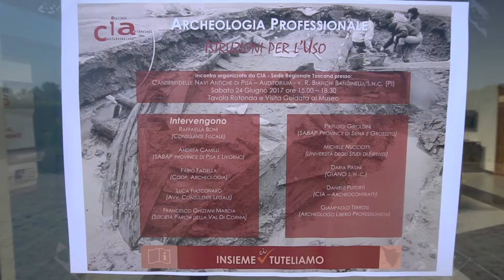Tecniche di Restauro al Cantiere delle Navi Antiche di Pisa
Archeologia Professionale, incontro organizzato dalla Confederazione Italiana Archeologi del 24 Giugno che ha avuto sede al Cantiere delle Navi Antiche di Pisa.
Andrea Camilli, sovrintendenza archeologia, belle arti e paesaggio per le province di Pisa e Livorno.

Riprese: Roberto Chiariello
Montaggio: Roberto Chiariello

Dal 2013, l'archeologia accessibile a tutti.
Since 2013, easy access to archaeology.

STAFF
Founder & Social Media Manager - Andrea Bellotti
Founder & Event Organiser - Alessandro Mauro
Videomaker - Roberto Chiariello
Foreign Reporter - Alessandro Carabia
Reporter - Roberto Trivelli
Reporter - Francesca Meli
Photoreporter - Martina Di Giannantonio
Reporter - Jacopo Scoz
Reporter - Luca Luppino